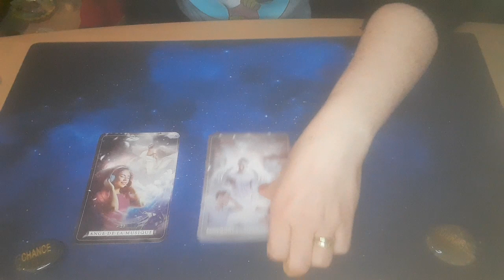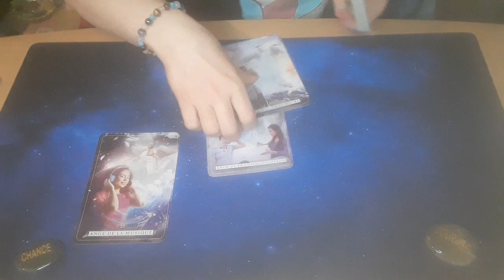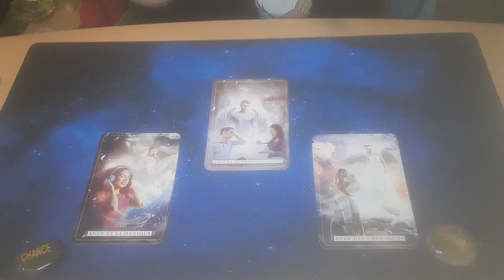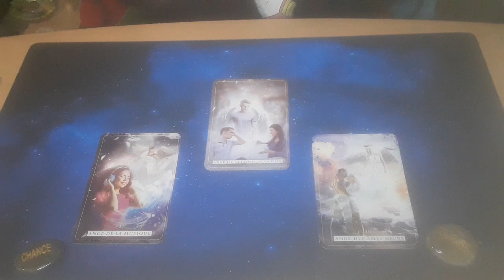Guidance Angélique- Lion 2024- Se faire entendre 📣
Message pour les natifs.ves du Lion.

Pleine Lune du 25 mars 2024.

⭐Accompagnement Holistique
⭐Guidance personnalisée
⭐Séance Reiki
⭐ Méditation en Séance ou Guidée
⭐ Numérologie karmique
⭐ Bijoux en Pierres Naturelles

Jennifer et son 🦋